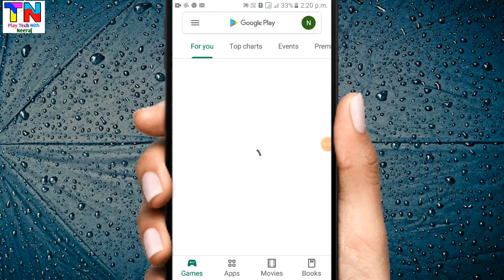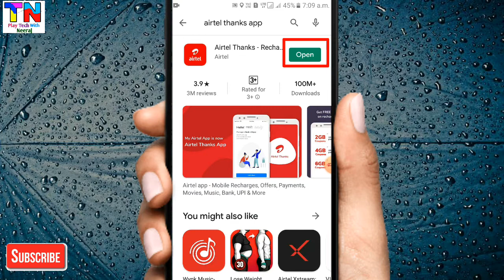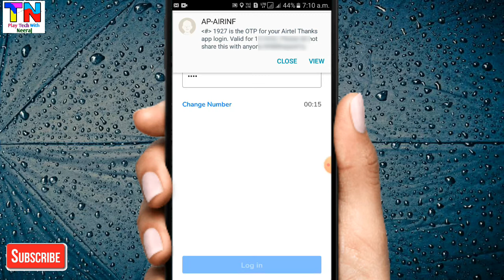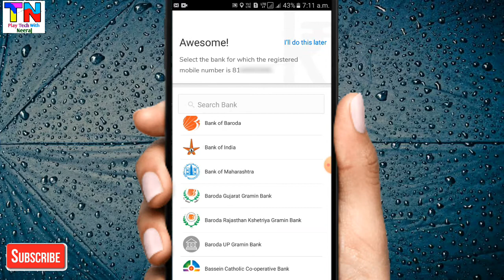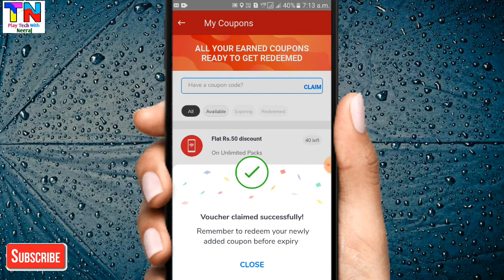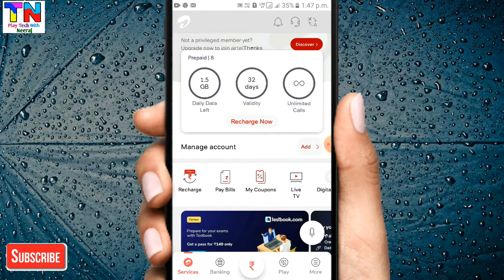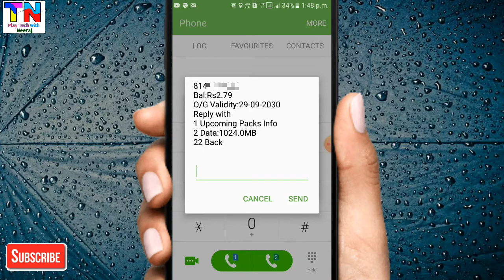Kurkure 1GB data free in Airtel | kurkure se net kaise dale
hello friends

Aaj ki video meh apko kurkure lays ke packet par 1gb 2gb data offer chal raha hai aur aaj ki video meh apko kurkure ke packet se kaise data dalte hai video pura dekhna skip mat karna